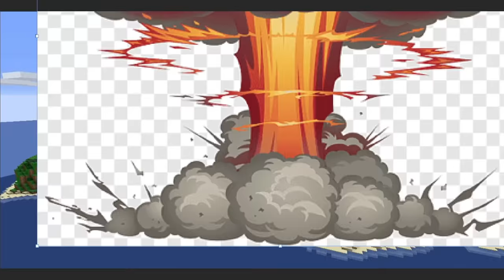¡NOS ESTRELLAMOS en la PEOR ISLA de MINECRAFT! 😭✈️ SURVIVAL EXTREMO con FLEXVEGA y DANY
💥▬▬▬▬ Descripción chida  ▬▬▬▬💥
 RETO DE 25,000 LIKES ! PARA MAS VÍDEOS
En el video de hoy SILVIO es invitado por FLEX a viajar en avión pero no sabían que se iban a estrellar en una isla MUY PELIGROSA!

👉 Servers donde juego muy seguido :3
🎮mc.Linvio.net | No Premium y Premium ! 1.8.x / 1.15.x

🔻Mi Set-up:

● Enfriamiento Liquido: CORSAIR H150i PRO RGB, 360mm
● Tarjeta Grafica AORUS RTX 2080 11GB NVIDIA G-Force
● Microfono SHURE SM7B con CLOUDLIFTER cl-1
● Mezcladora TC Electronic GO XLR
● Teclado Razer BlackWidow Elite Yellow Switch
● Mouse Logitech PRO Hero y Logitech G502 Lightspeed HERO
● Headset Corsair Virtuoso RGB White Edition